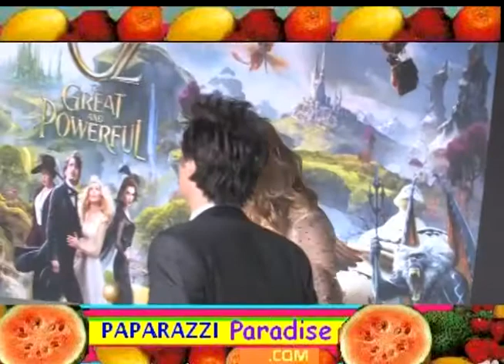ZACH BRAFF & model girlfriend attend Oz premiere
Zach Braff and his his girlfriend, model Taylor Bagley, attend the movie premiere of Disney's "Oz The Great And Powerful" in Hollywood.